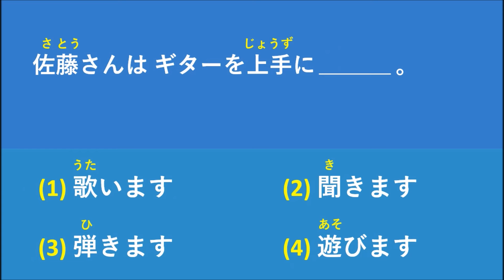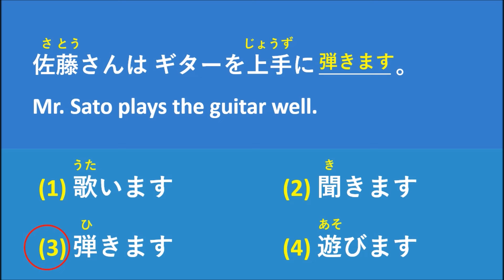Which answer is correct?